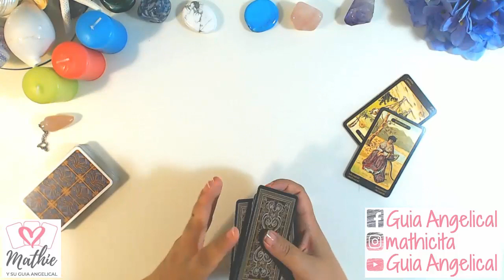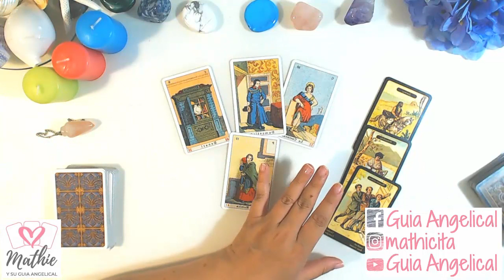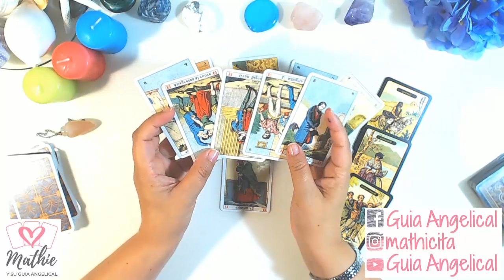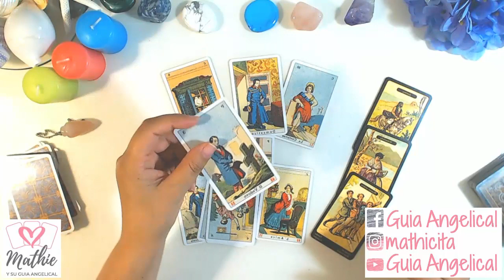🌈 Mensaje Piscis Agosto 2019 Tarot Guia Angelical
Mensajes de los ángeles y guías para Piscis agosto 2019 veremos que te quiere decir el Tarot de la Guia Angelical para este mes de Piscis 2019.
Piscis hoy los ángeles te quieren dar ánimos, buenas noticias o un aviso importante en tu horoscopo para
Piscis agosto. Tómalo en cuenta para darte ánimos y ser más feliz al descargar preocupaciones.
Imagen de dh_creative en Pixabay